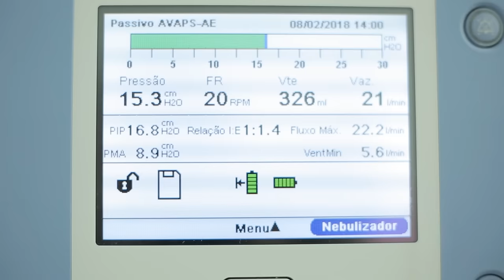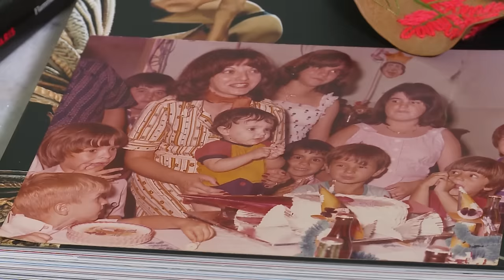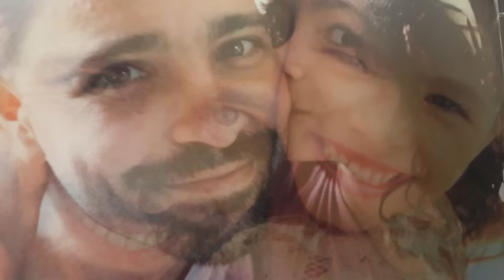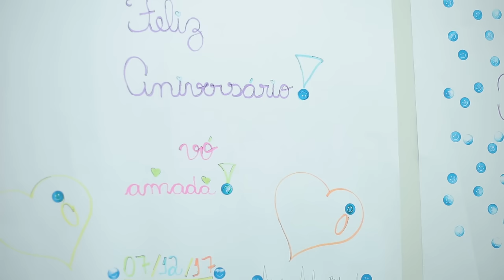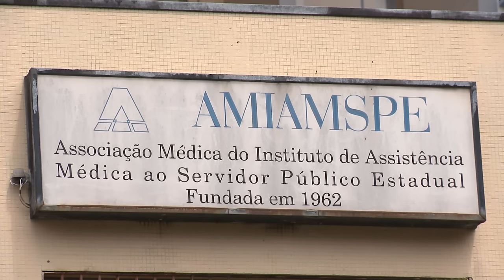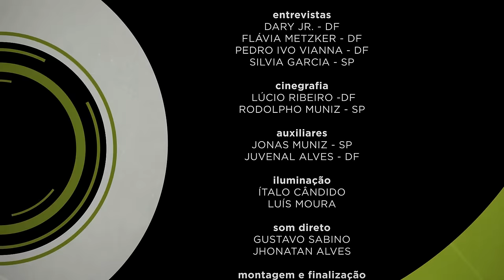Documentário - Cuidados paliativos (25/02/18)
A TV Justiça preparou o documentário cuidados paliativos. Segundo a Organização Mundial de Saúde (OMS), em conceito definido em 1990 e atualizado em 2002, "cuidados paliativos consistem na assistência promovida por uma equipe multidisciplinar, que objetiva a melhoria da qualidade de vida do paciente e seus familiares, diante de uma doença que ameace a vida, por meio da prevenção e alívio do sofrimento, da identificação precoce, avaliação impecável e tratamento de dor e demais sintomas físicos, sociais, psicológicos e espirituais"